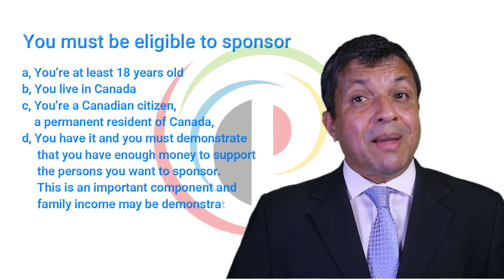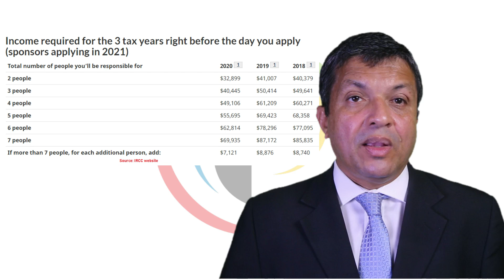Parents & Grand Parents: Canada Immigration